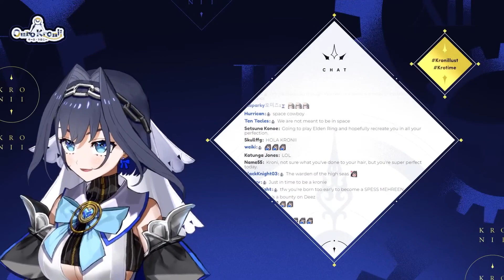BEST OF [ 【Powerwash Simulator】Just Washing But No Pressure ] - Kronii - #6 [02h57m17s]